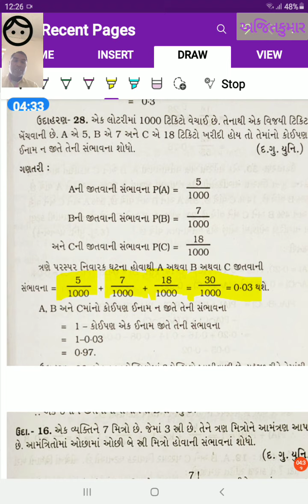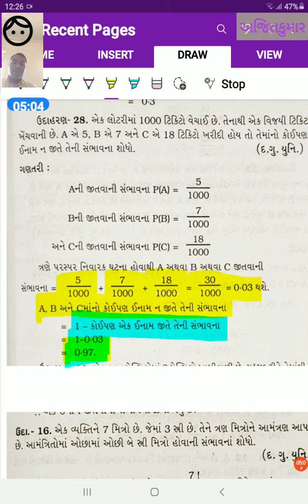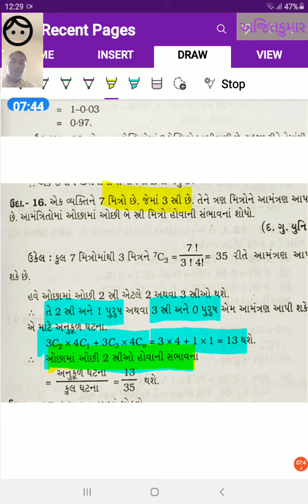સંભાવનાના દાખલાઓ. 1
સંભાવના ના દાખલાઓની સમજૂતી આપતા શ્રી અજિત પટેલ